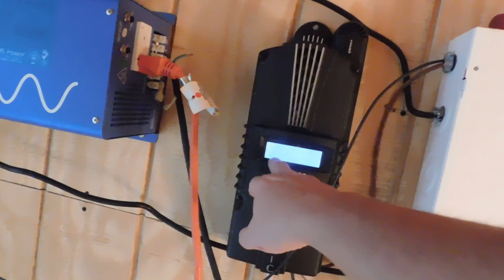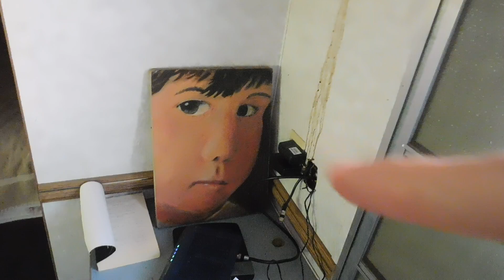Solar power in the fall and winter in the northeast can it be done?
Can you live off of solar power in the northeast in the fall and winter? Should you have a back up generator?